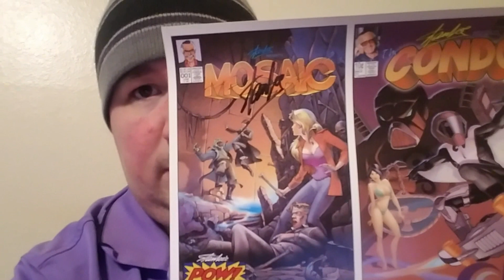My Memories of Stan Lee (RIP 1922 - 2018)